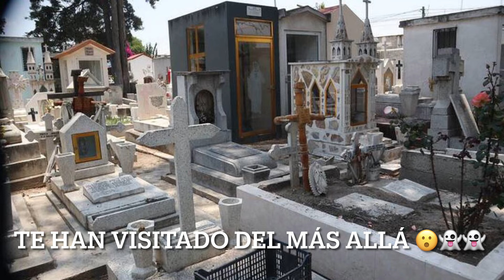PARANORMAL: ¿Te ha visitado algún familiar desde el más allá… 👻😮 para despedirse?